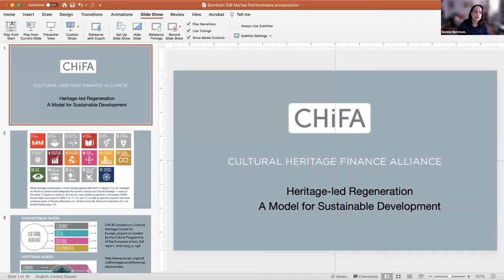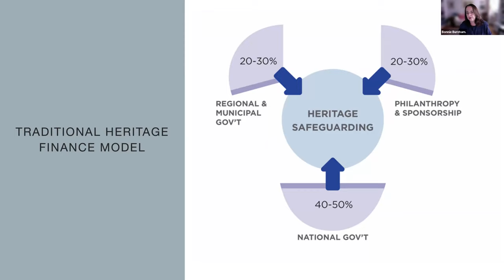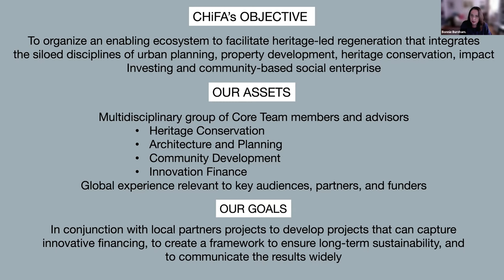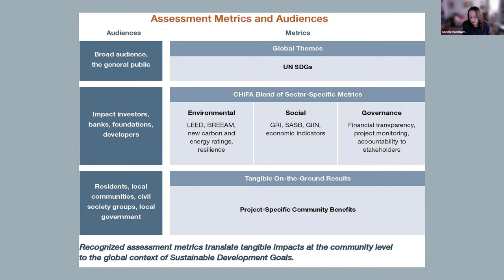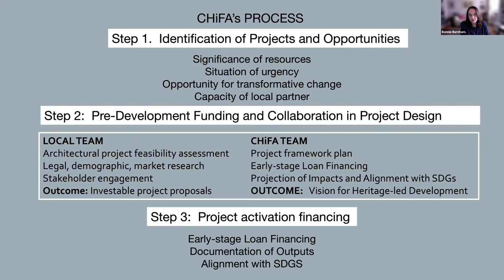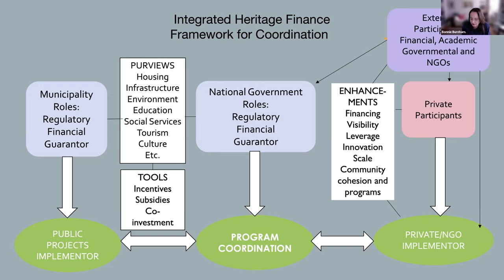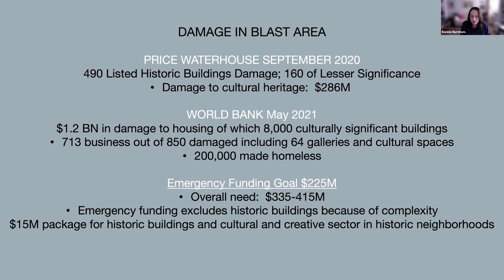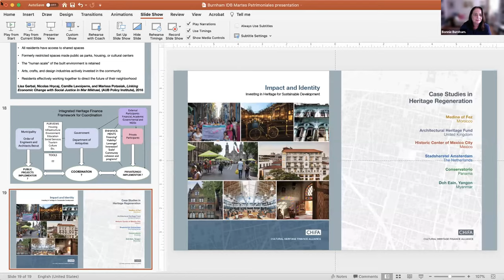Invirtiendo en el Patrimonio para un Desarrollo Sostenible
Bonnie Burnham – Presidenta y fundadora de la Cultural Heritage Finance Alliance (CHiFA) y presidenta emérita del World Monuments Fund (WMF)

En las ciudades históricas, el desarrollo centrado en el patrimonio tiene un gran potencial para contribuir al restablecimiento de las agendas urbanas, especialmente en un mundo después del COVID. La regeneración urbana basada en el patrimonio va mucho más allá de los mandatos tradicionales de conservación del campo para abordar una variedad de aspectos del desarrollo sostenible incluyendo el alivio de la pobreza, la inclusión, la educación, la infraestructura sostenible, la calidad de vida y el consumo responsable. La presentación adelantará la estrategia financiera que la Cultural Heritage Finance Alliance (CHiFA) ha desarrollado para impulsar esta visión. Desarrollada sobre la base de la revisión crítica de experiencias mundiales exitosas, la estrategia propone el uso de estructuras financieras innovadoras que incentivan la inversión del sector privado como complemento a los recursos públicos, impulsando un nuevo ecosistema patrimonial con beneficios tangibles para las comunidades locales al tiempo que preserva y revitaliza sus bienes patrimoniales.